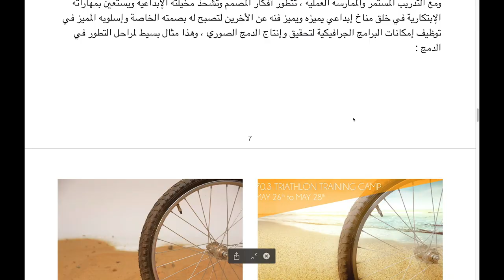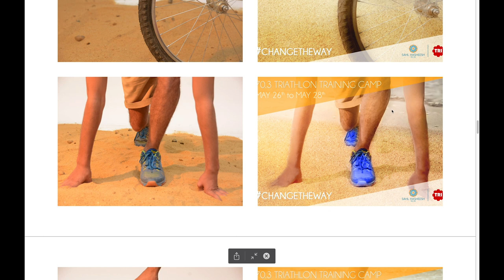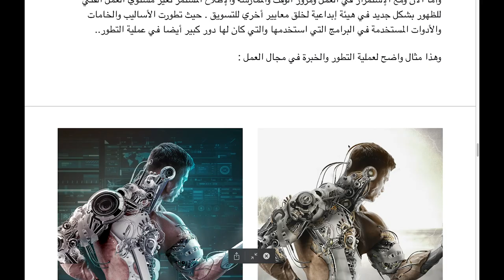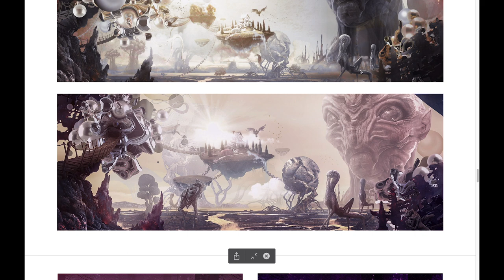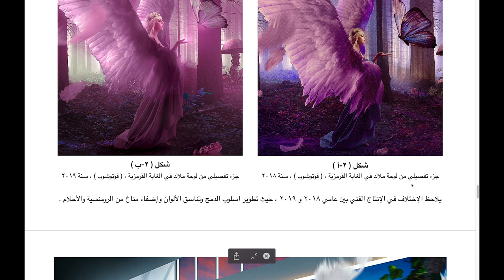Let's have a chat What happened to me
Hello guys hope you find some good information from our chat.

Have fun!